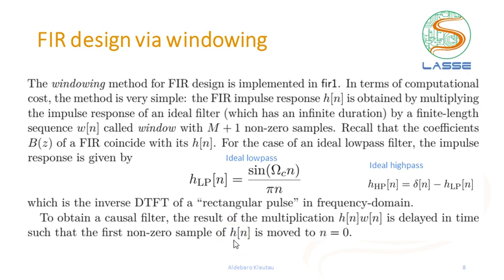Filtros Digitais FIR: Projeto via janelamento